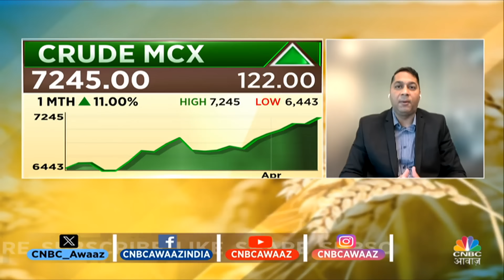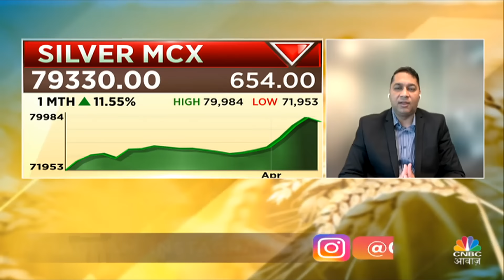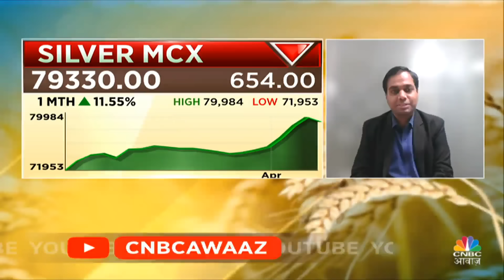Gold Price Today | US FED के बयानों के बाद क्या गिरने वाला है सोने का दाम? | Silver MCX | Copper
Gold Price Today | US FED के बयानों के बाद क्या गिरने वाला है सोने का दाम? देखें वीडियो और जानें विस्तार से.

CME पर सोने-चांदी के मार्जिन बढ़ने से दाम गिरे हैं। ग्लोबल के मुकाबले MCX पर मार्जिन ज्यादा। $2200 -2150 तक दाम गिर सकते हैं: पृथ्वीराज कोठारी, IBJA

$120-130 तक भी पहुंच सकता है ब्रेंट का भाव लेकिन अगले 6 महीने में नहीं: नरेंद्र तनेजा, एनर्जी एक्सपर्ट

n18oc_money